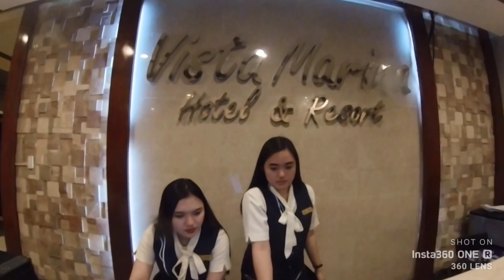Boss night ride, magigiting at matatapang daw oh💪💪💪🤣🤣🤣